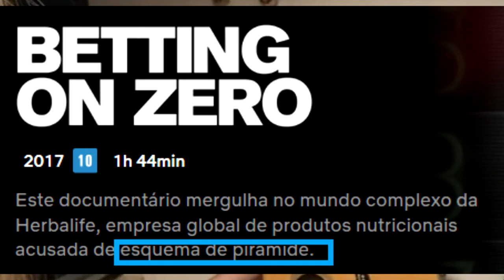Como não fazer uma live de música sertaneja